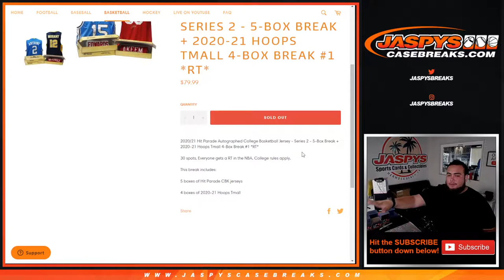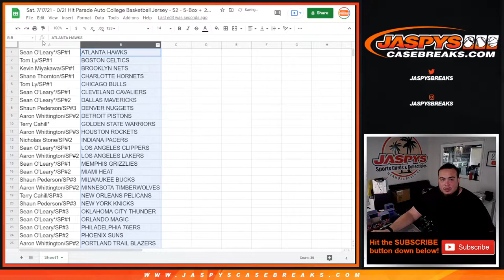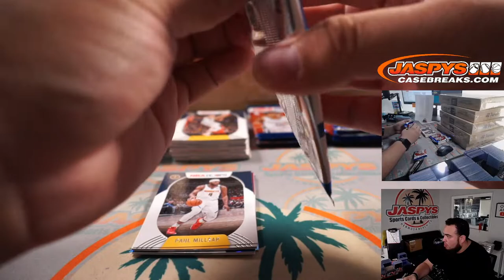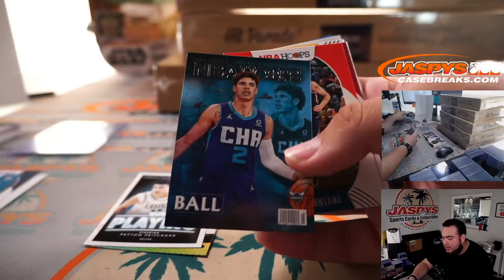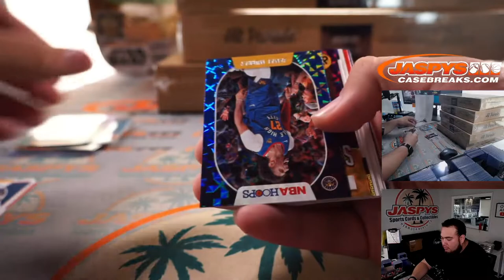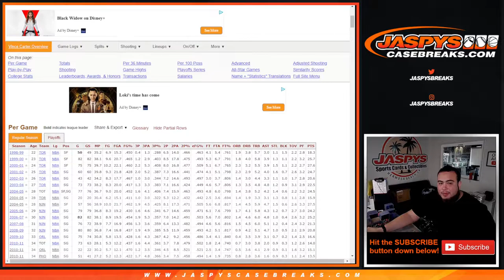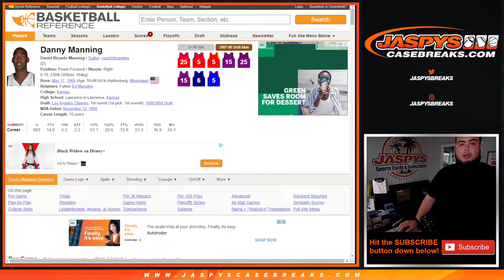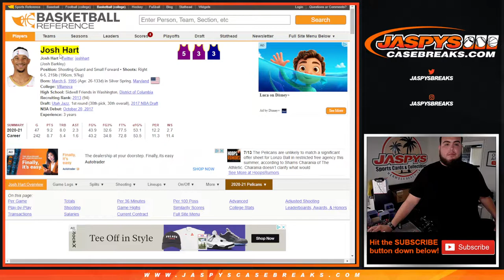Sat. 7/17 - 20/21 Hit Parade Auto College Basketball Jersey 5-Box + 20-21 Hoops Tmall 4-Box #1 *RT